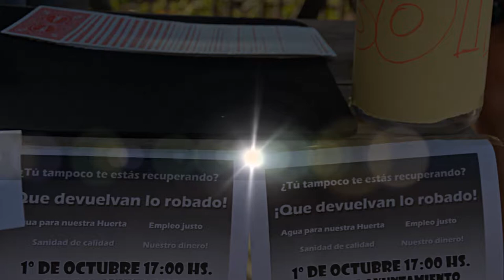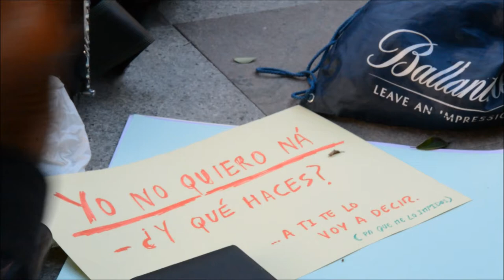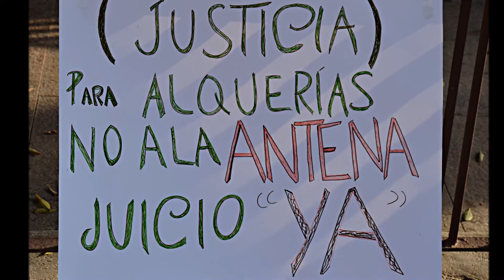Drogas, inmigración y terrorismo: las armas de la dictadura de Mohamed VI - Primavera árabe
Drogas, inmigración y terrorismo: las armas de la dictadura de Mohamed VI en Marruecos
01/10/2014
Murcia - España - Spain - Maroc
Está pasando...